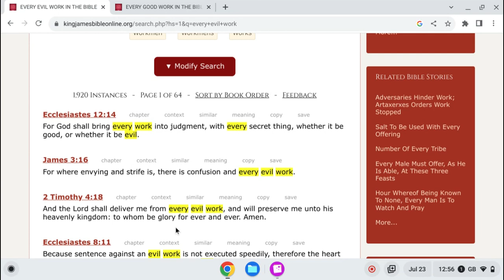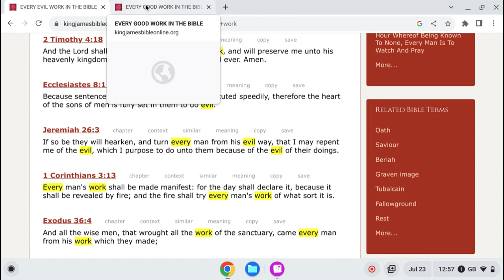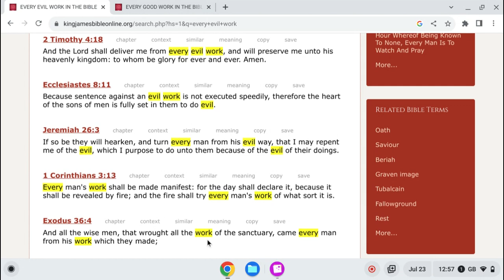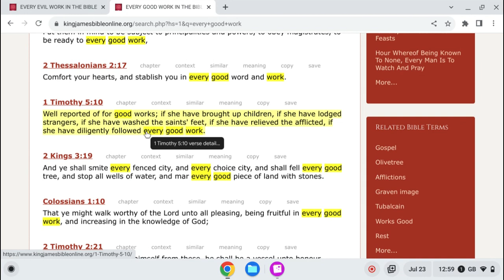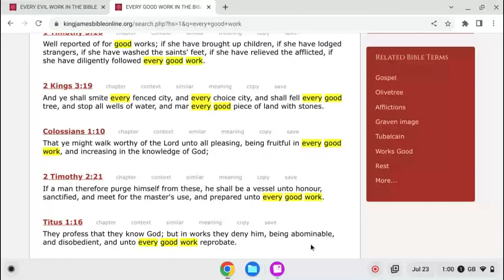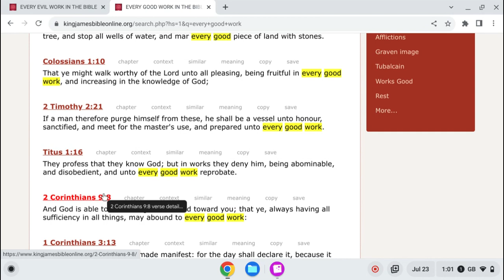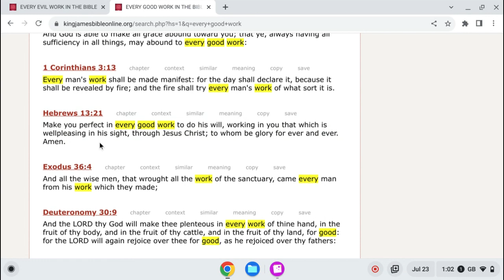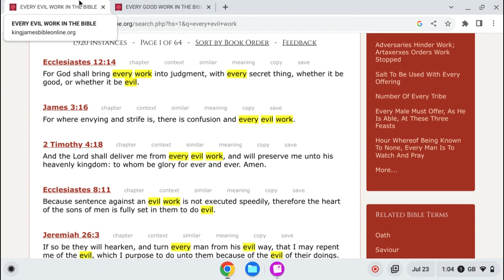Every Good Work ‘